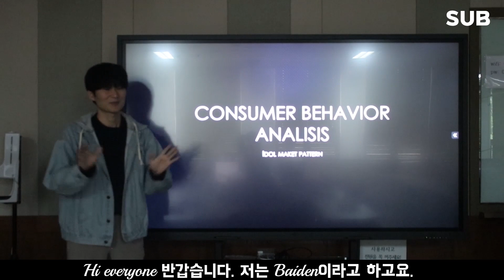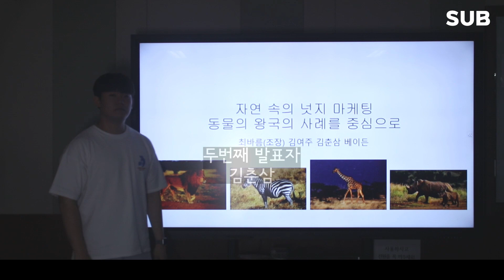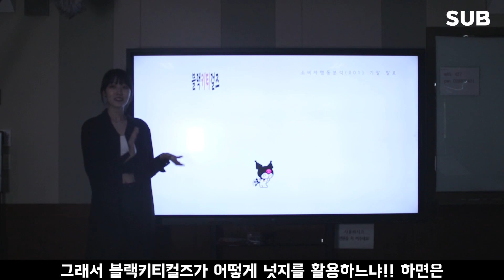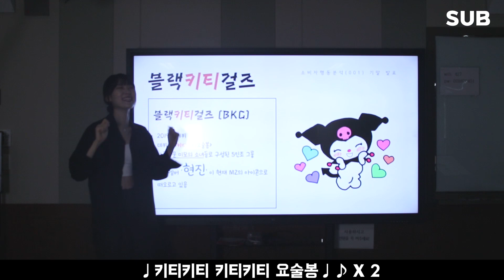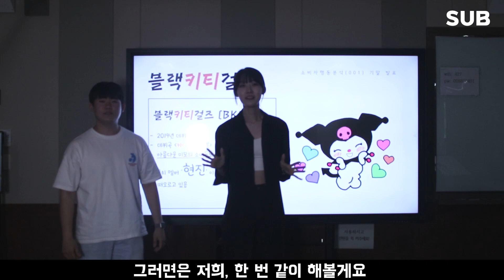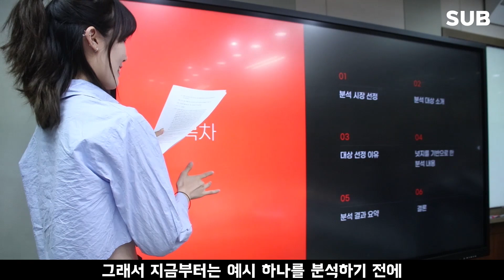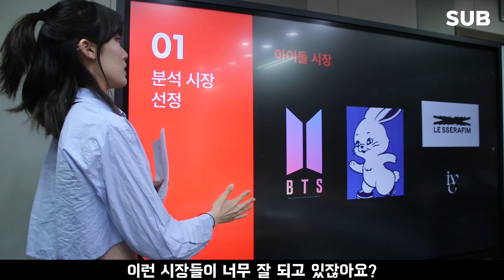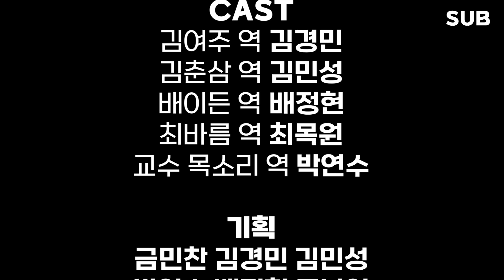[슈비두비 콩트 EP. 2] 조별 과제 절망편, 그 결말은?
첫 회의부터 이번 팀플은 망했음을 직감한 최바름.
하지만 의지의 그녀는 팀원들에게 발표 준비를 맡겨보는데..
과연 이 팀플, 무사히 끝날 수 있을까?